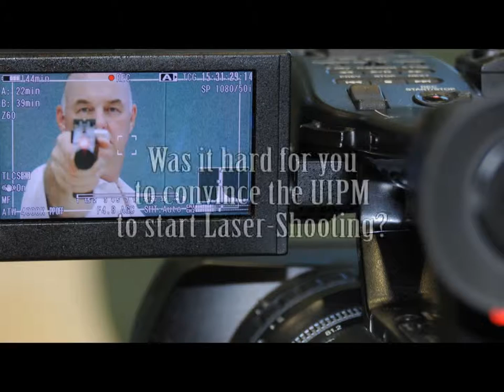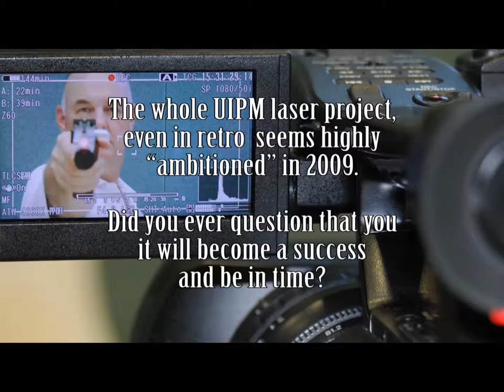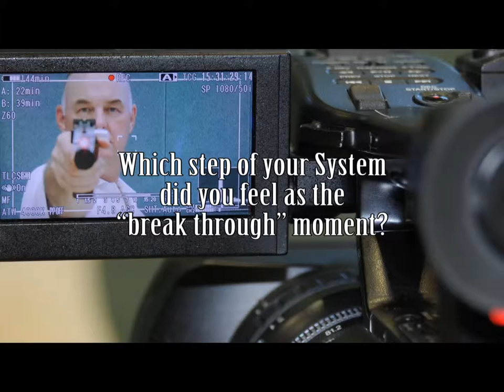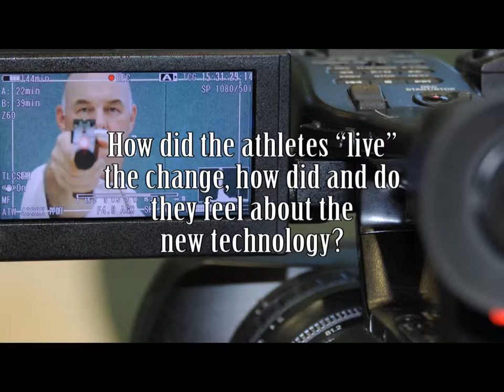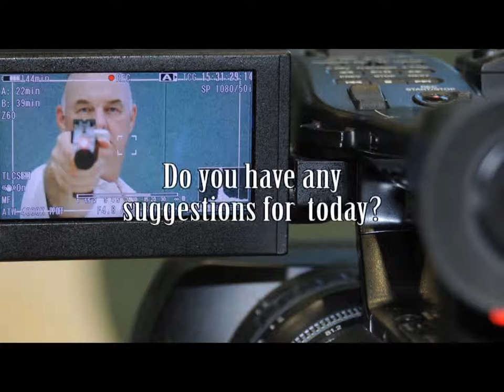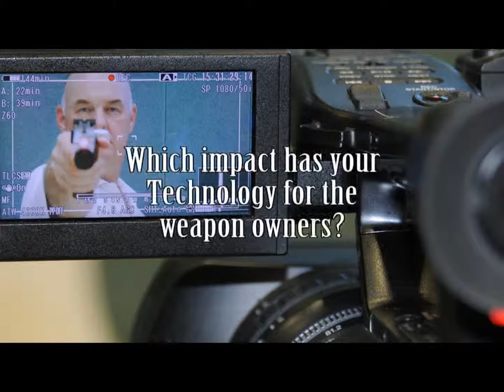Interview Klaus Kremer (english), at the "Deutschlandpokal" in Warendorf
A few insider questions (12)  about Olympic Laser Shooting answered by Klaus Kremer, CEO of Operate-IQ GmbH, one of the pioneers in Laser Shooting Technology.